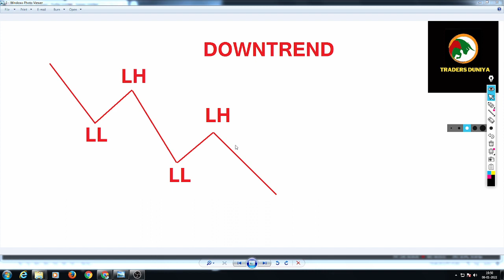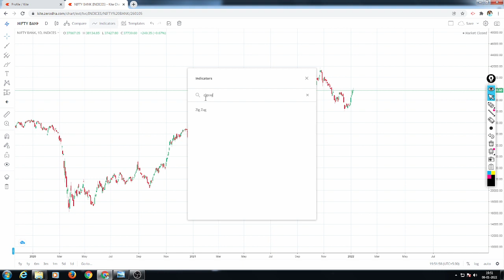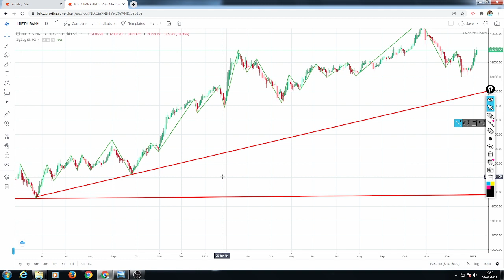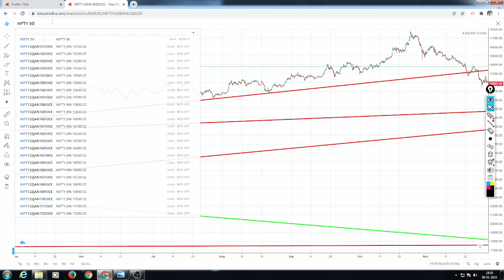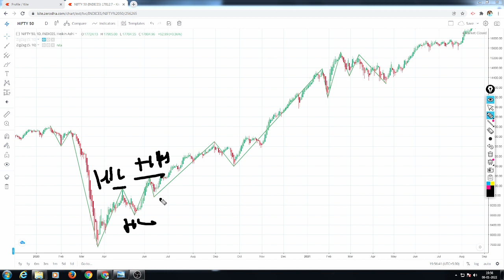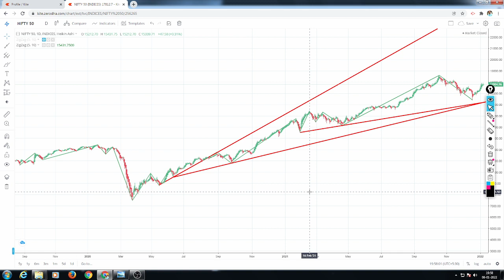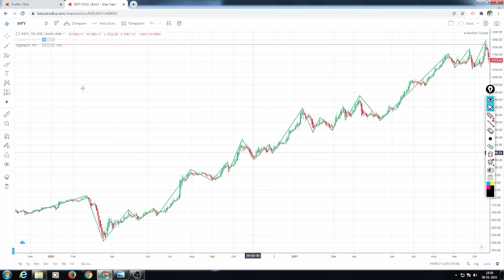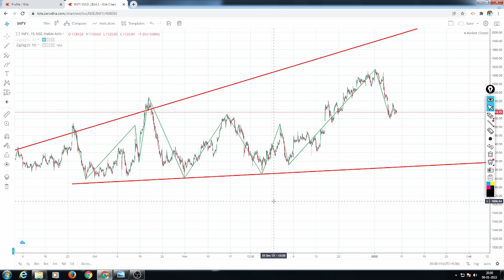How To Draw Trend-line In Trading. ಟ್ರೆಂಡ್ ಲೈನ್ ಇನ್ ಕನ್ನಡ.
In this video I am explained about Trendline. Trendline plays a major role in stock market.

it helps to identify the trend of the market.

trendline acts as major support & resistance of the stock or commodity.

by using zig zag indicator we can easily identify the lower high & lower low of any stocks.

even we can easily identify higher high & higher low of any stocks.